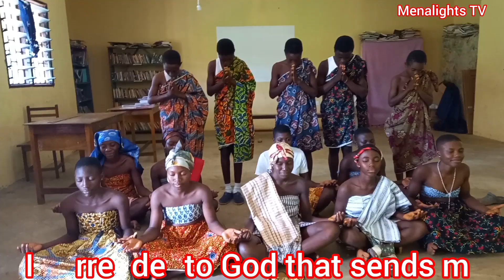MEDITATIONS 🧘‍♂️ 🧘‍♀️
A poem of praise for our Maker. A poem of Harvest